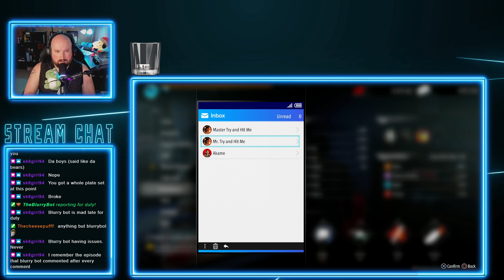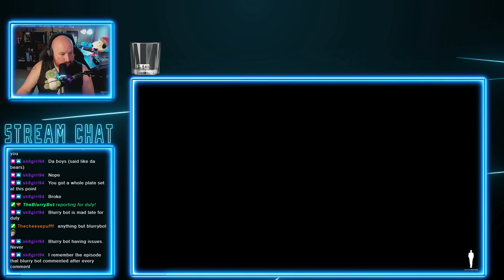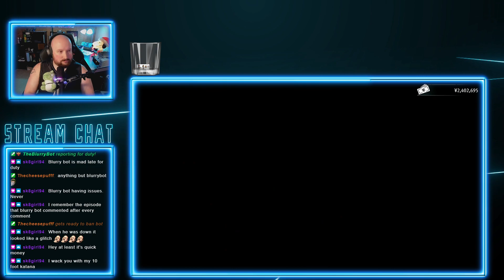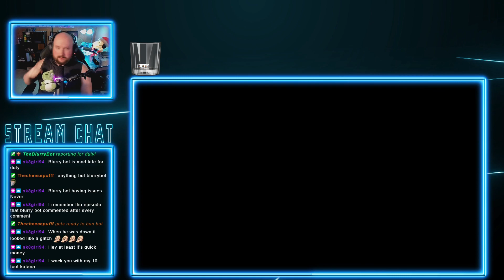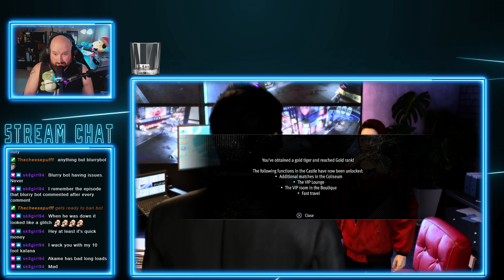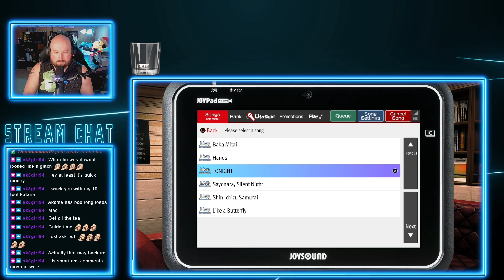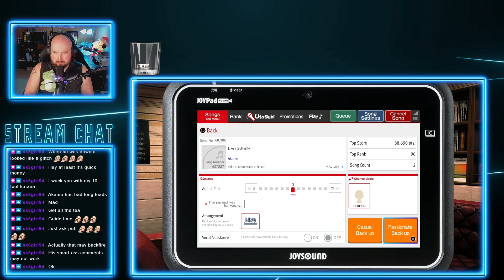Twitch Livestream | Climbing the Ranks | Like a Dragon Gaiden: The Man Who Erased His Name (pt. 9)